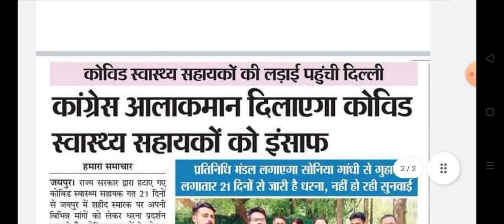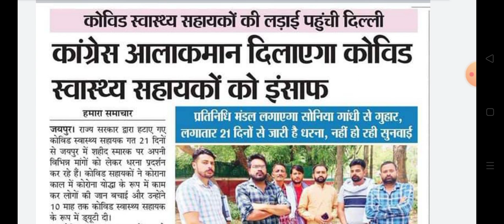राजस्थान कोविड स्वास्थ्य सहायकों से जुड़ी बड़ी खबर || Rajasthan covid swasthya shayak latest update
Rajasthan CHA news
Rajasthan barkhast covid swasthya shayak re joining latest news
Rajasthan cha bahali news
Rajasthan covid swasthya shayak nokri bahli news
Rajasthan covid swasthya shayak aandolan latest update today 2022
Cha Jaipur live news
Cha aandolan news Delhi
Rajasthan news Cha